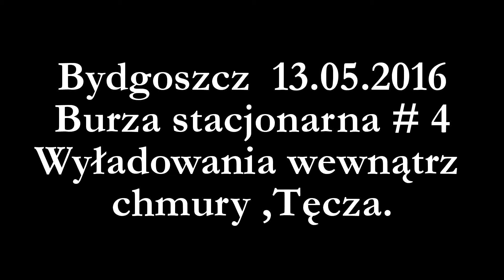Bydgoszcz 13.05.2016 Burza stacjonarna # 4 Wyładowania wewnątrz chmury ,Tęcza.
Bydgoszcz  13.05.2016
Burza stacjonarna # 4
Wyładowania wewnątrz  chmury ,
Tęcza.